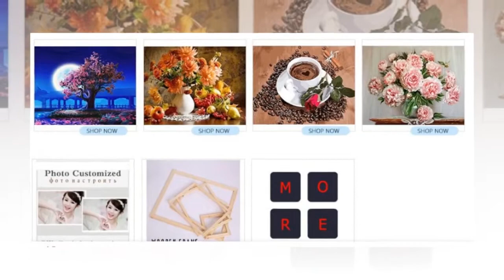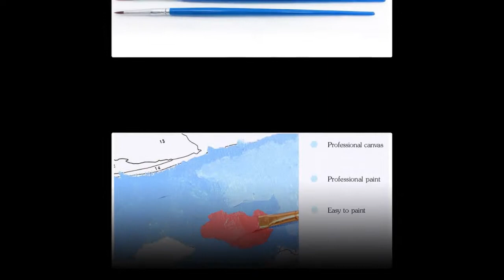Best Wall Art Picture Canvas For Wedding Decor | eshopars.com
Best Wall Art Picture Canvas For Wedding Decor | eshopars.com. Please shop our impressive selection of large wall art pieces and canvas prints to make a BIG statement in any room. ... Different types of Canvas Art design are available here.
# canvas posters
# canva infographic
# canva resume,
# wall canvas,
# print for canvas ,